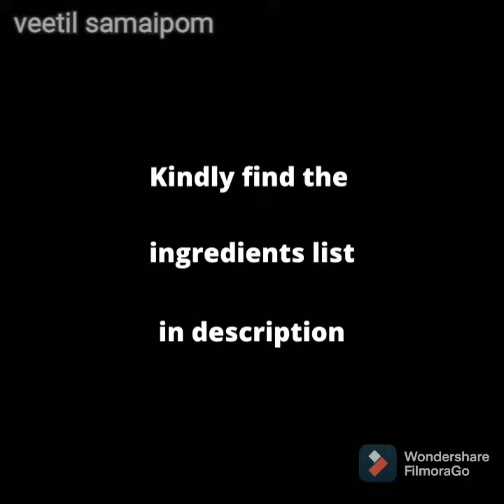Aval / Poha / Flatten Rice Snack | Healthy Snack | 2 minutes Snack | Veetil Samaipom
Aval / Poha / Flatten Rice, an easy available ingredient turns out into healthy snack in just 2 minutes of preparation time. Its a must try recipe for hostelers. This recipe is made of no sugar and contains full of nutrients. Cooking made easy !!!

Ingredients List:
Banana - 1
Aval / Poha / Flatten Rice - 1/2 cup
Water - required quantity
Curd - 1/4 cup
Dates - 4 roughly chopped
Badam - 4 roughly chopped
Cashew - 4 roughly chopped